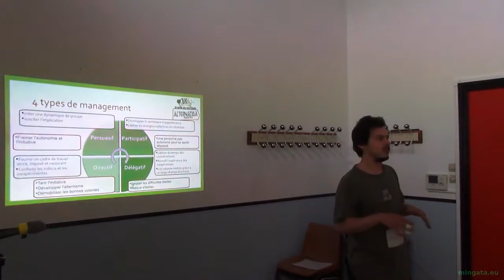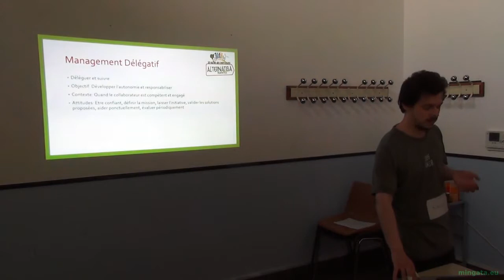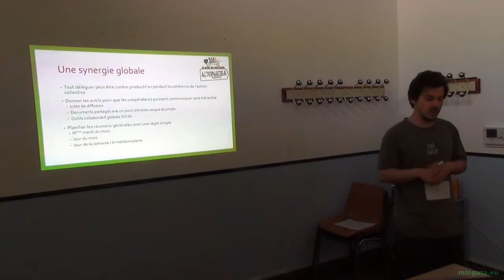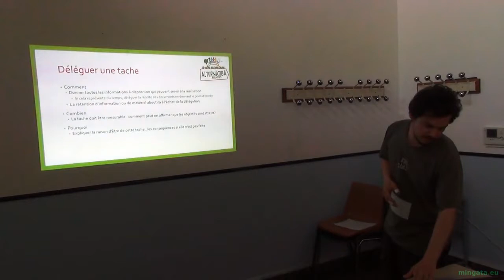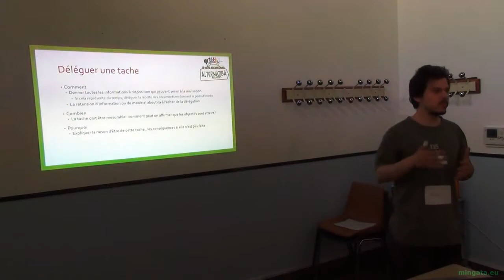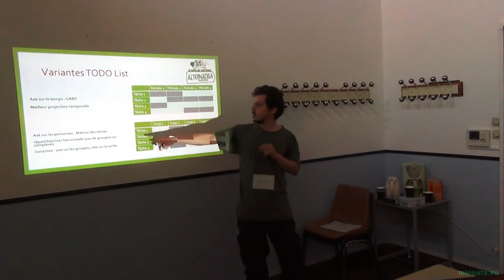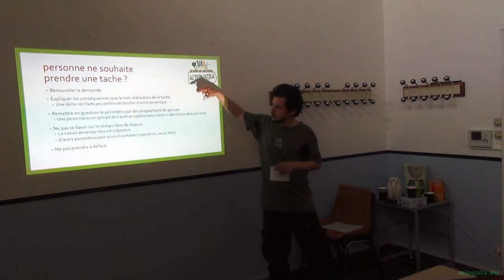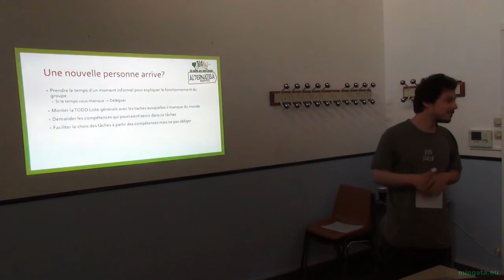Alternatiba Nantes, présentation du management délégatif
Pour profiter au mieux de cette présentation:
(tu pourras ainsi la suivre tout en visualisant le diaporama.)

Alternatiba Nantes c'est aussi plus de 200 bénévoles travaillant ensemble et l'expérimentation de dialogues démocratiques permanents. Illustration: une présentation du "Management délégatif" par Simon Louvet.